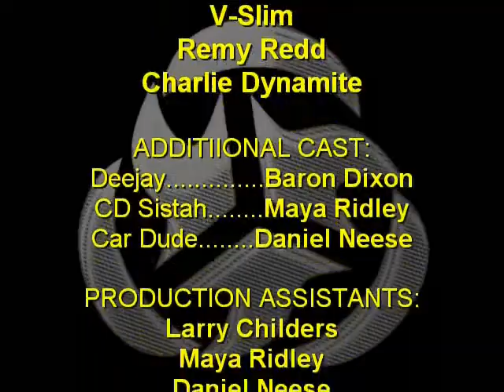TRIVERSATAL - "RADIO PLAY" - Phoenix, AZ Rap Music Video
TRIVERSATAL is a Phoenix, AZ area Rap crew consisting of rappers V-Slim, Remy Redd, and Charlie Dynamite, launching their debut album, "TRILATERAL COMMISSION", which features EIGHTEEN tracks, including this one, "Radio Play".